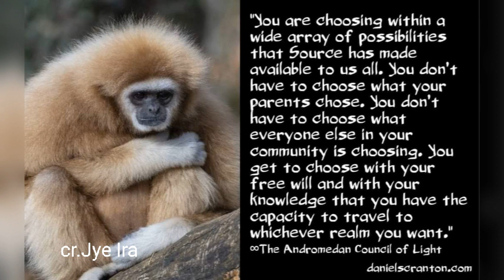Ep.1256 คำเชิญจาก Andromedans